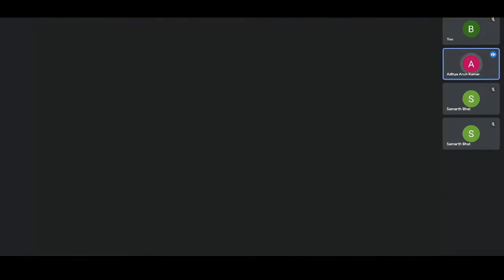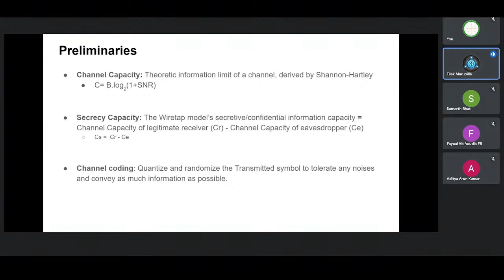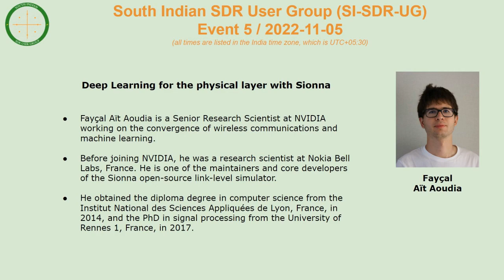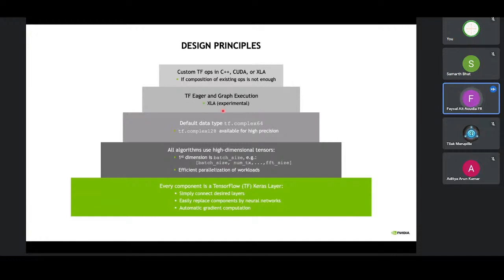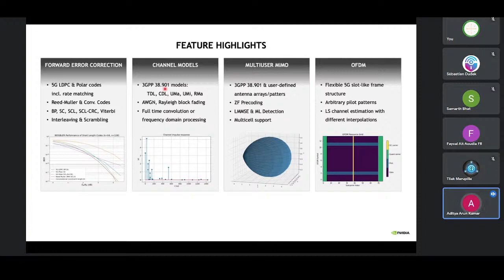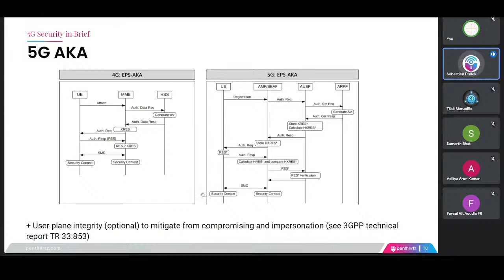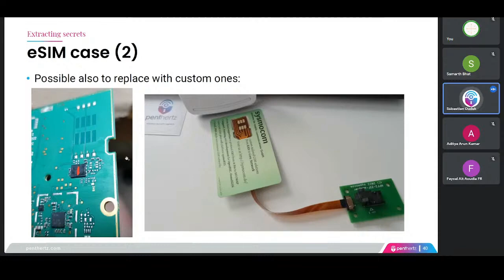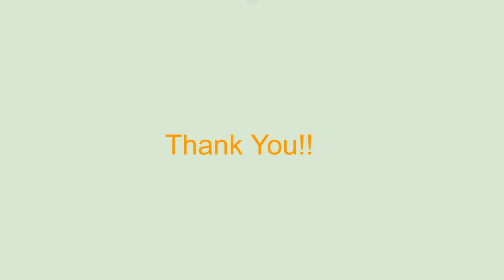South Indian SDR User Group (SI-SDR-UG) Live Stream Event-5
The South Indian SDR User Group (SI-SDR-UG) was founded in January 2021, and is a community of people, from novices to experts, spanning industry, academia, and government, who are interested in the design and implementation of Software-Defined Radio (SDR) technology and systems. This includes diverse areas such as RF, digital signal processing (DSP), wireless communications, operating systems, computer networking, software development and optimization, machine learning, and radio hardware. The mission of our community is to facilitate the exchange of ideas and enable greater collaboration within the SDR community in India. We host regular technical workshops and gatherings, and we also run a dedicated Slack workspace for the community. We have a YouTube channel for recordings of past events, and a GitHub page for any relevant code. Our Twitter feed contains announcements about events and other news relevant to the community. We are not focused or tied to any one single software tool, hardware platform, commercial vendor, or specific technology. The SI-SDR-UG is non-profit, and the people on the organizing committee are all volunteers.

Timestamps
00:00 - 07:14 -- Opening Remarks, Introductions, Community Announcements
07:15 - 35:48 -- "Wyners Wiretap Model for PHY layer security" by Tilak Marupila
35:49 - 01:17:10 -- "A brief Introduction to Sionna Wireless" by Faycal
01:17:11 -02:09:22 -- "Assessing 5G IoT Devices: Wireless to hardware" by Sebastin Dudek
02:09:23 - 02:11:05 -- Closing Remarks